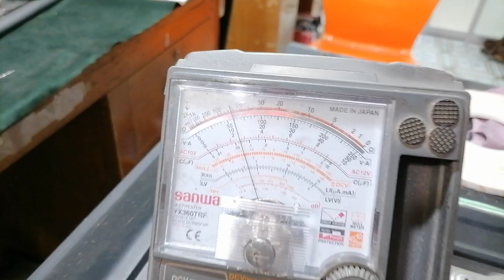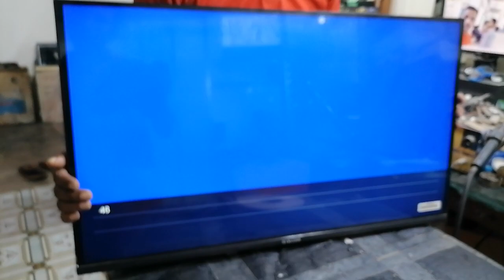SINGER SLE 32E20 মেইনবোর্ড KLY দিয়ে খুব কম খরচে মেরামত করুন...